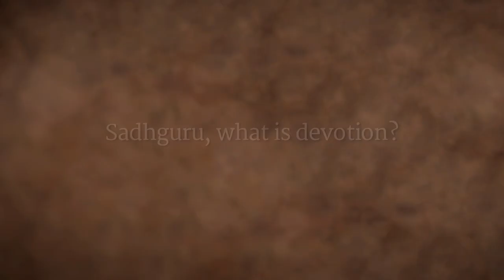Devotion, the Sweetest Way to Be | Sadhguru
Sadhguru explains devotion as a simple, beautiful way of keeping oneself aside, and he describes himself as a devotee. No ritual, temple, or church is required for devotion, just an awareness of one’s place in the creation.